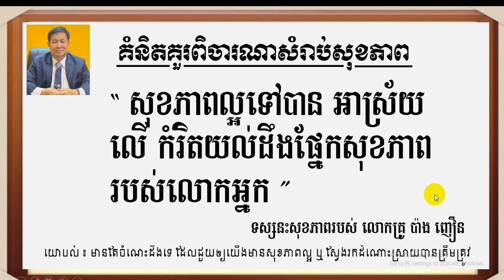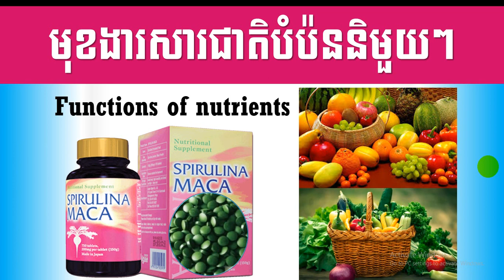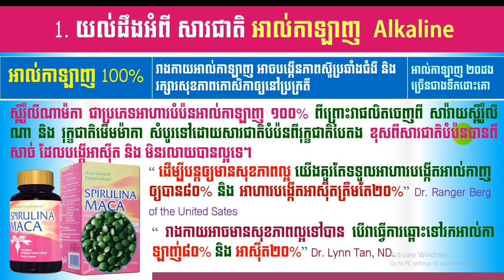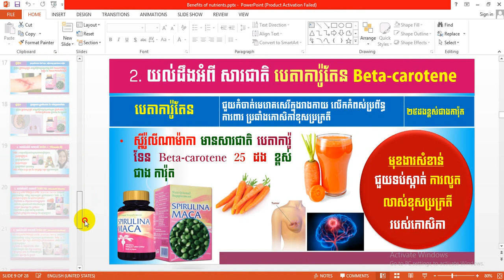EBC ពន្លឺសុខភាព - យល់ដឹងអំពីមុខងារសារជាតិបំប៉ន - English (Pang Leehouv)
យល់ដឹងអំពីមុខងារសារជាតិបំប៉ន ពន្យល់បកស្រាយដោយលោកគ្រូ ប៉ាង លីហ៊ៅ (Pang Leehouv) តំណាងក្រុមហ៊ុន អ៊ីប៊ីស៊ី (EBC)